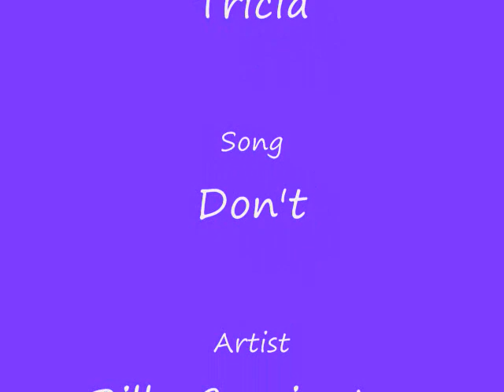Karen and Mack- Don't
Just testing my skills with working with video. This is mostly for Bob, to show him what he can expect.